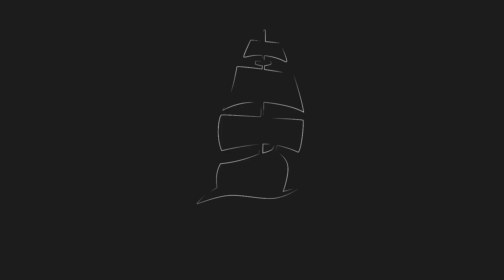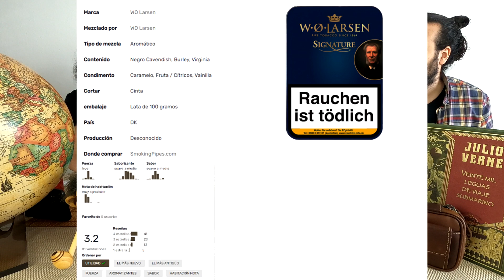Tabaco de Pipa W.O. Larsen - Signature - Fumar en Pipa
Tabaco de Pipa W.O. Larsen - Signature

En este vídeo fumamos el tabaco Signature de la casa W.O. Larsen adquirido en estanco nacional.

La review se ha realizado con las pipas:

Mastro de Paja - Handmade in Italy
Bjarne - Churchwarden - Handmade
Peterson - Sherlock Holmes Professor - Rustic

la.ruta.del.tabaco